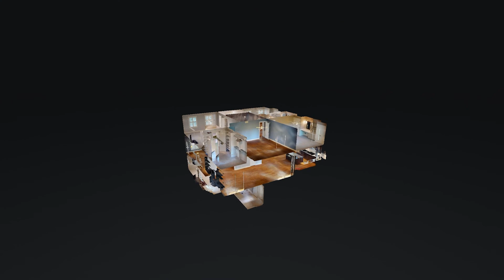1819 Knollwood Rd Louisville KY 40207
1819 Knollwood Rd Louisville KY 40207 | Amy Johnston

1819 Knollwood Rd Louisville KY 40207 | Amy Johnston

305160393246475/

Virtual Realty
Virtual Realty Nashville TN
3d Room Scanning
3d Room Scanning Nashville TN
1819 Knollwood Rd Louisville KY 40207 | Amy Johnston